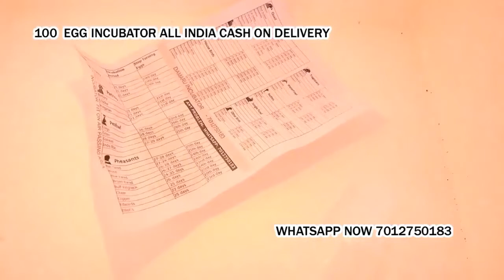100 Egg Incubator hatching machine for poultry bird Cash on delivery Muzaffarnagar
100 Egg Incubator hatching machine for poultry bird Cash on delivery

(brand new item )1 year warrantycash on delivery with bill100 Egg Incubator hatching machine for poultry use Cash on delivery + warrantysupport all egg including birdsbrand &gst; DAMARU*Guaranteed Result 85 %* Cash On Delivery all over india* 6 Month Full Replacement Warranty With Bill* Free Home Delivery Available* Within 4dasy DeliveryAutomatic And Manual Incubator Manufacturing Wholesale And Retail AvailableHello Sir* Damaru 100 Egg Capacity Semi Automatic Thermocol Incubator* Not Need Continues Electricity* Air Mode Control,set Temperature And Air Temperature Are Displayed Separately;* Natural Air Flow Humidity;* Alarm Indication;Good Hatching Result, 20w To 40w Cfl Or Bulb Support, (Very Low Electricity Below 100 Rs)Incubated Eggs Will Hatch Within 20-21 Days100 Egg Capacity Semi Automatic Thermocol Box Incubator The Incubator Is Suitable For Hatching Eggs From All Egg* Daily 2 Time (Morning & Night ) Egg Rotate Manually. * Nominal TensionAll State Our Branches..please whtsp me. mobile number check photos.100 Egg Incubator hatching machine for poultry bird Cash on delivery(brand new item )1 year warrantycash on delivery with bill100 Egg Incubator hatching machine for poultry use Cash on delivery + warrantysupport all egg including birdsbrand &gst; DAMARU*Guaranteed Result 85 %* Cash On Delivery all over india* 6 Month Full Replacement Warranty With Bill* Free Home Delivery Available* Within 4dasy DeliveryAutomatic And Manual Incubator Manufacturing Wholesale And Retail AvailableHello Sir* Damaru 100 Egg Capacity Semi Automatic Thermocol Incubator* Not Need Continues Electricity* Air Mode Control,set Temperature And Air Temperature Are Displayed Separately;* Natural Air Flow Humidity;* Alarm Indication;Good Hatching Result, 20w To 40w Cfl Or Bulb Support, (Very Low Electricity Below 100 Rs)Incubated Eggs Will Hatch Within 20-21 Days100 Egg Capacity Semi Automatic Thermocol Box Incubator The Incubator Is Suitable For Hatching Eggs From All Egg* Daily 2 Time (Morning & Night ) Egg Rotate Manually. * Nominal TensionAll State Our Branches..please whtsp me. mobile number check photos.Andhra Pradesh and TelanganaArunachal PradeshBiharChhattisgarhDelhiGoaJammu and KashmirJharkhandKarnatakaKeralaMaharashtraManipurMizoramOrissaTamil NaduTripuraWest BengalGlobal Indian influence